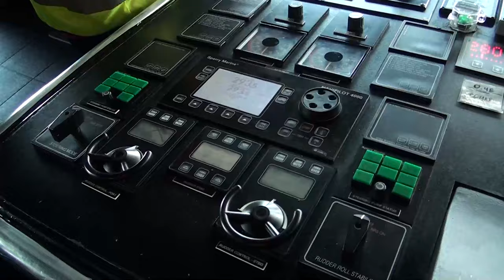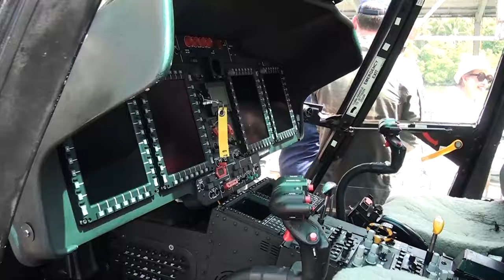Un barco de 127 metros, con capacidad para 2 helicópteros es parte de la lucha contra delincuencia